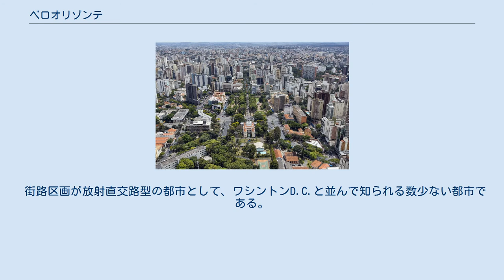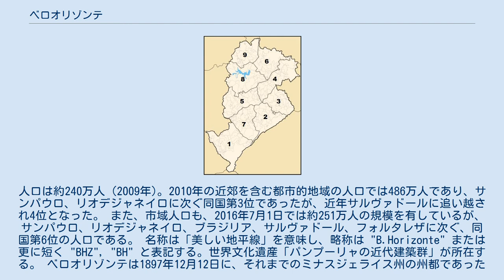ベロオリゾンテ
放射直交路型の街路区画 ベロオリゾンテ（Belo Horizonte, 現地ではベロリゾンチ [bɛloɾiˈzõtʃi]）は、ブラジルの南東部、標高約800メートルの高原に建設された計画都市でミナスジェライス州の州都である。
 街路区画が放射直交路型の都市として、ワシントンD.C.と並んで知られる数少ない都市である。
人口は約240万人（2009年)。2010年の近郊を含む都市的地域の人口では486万人であり、サンパウロ、リオデジャネイロに次ぐ同国第3位であったが、近年サルヴァドールに追い越され4位となった。 また、市域人口も、2016年7月1日では約251万人の規模を有しているが、サンパウロ、リオデジャネイロ、ブラジリア、サルヴァドール、フォルタレザに次ぐ、同国第6位の人口である。 名称は「美しい地平線」を意味し、略称は "B.Horizonte" または更に短く "BHZ", "BH" と表記する。世界文化遺産「パンプーリャの近代建築群」が所在する。 ベロオリゾンテは1897年12月12日に、それまでのミナスジェライス州の州都であったオウロ・プレットに代わり州都となった。 海岸より約300km内陸に位置し、標高約800mの高原にある。 ケッペンの気候区分でサバナ気候(Aw)に区分される。 ベロオリゾンテの行政区 Barreiro Centro-Sul Região Leste Nordeste Noroeste Região Norte Região Oeste Pampulha Venda Nova 混血(46.9%)、白人(40.7%)、黒人(11.9%)、その他(0.5%)